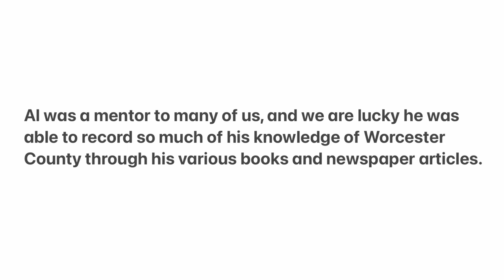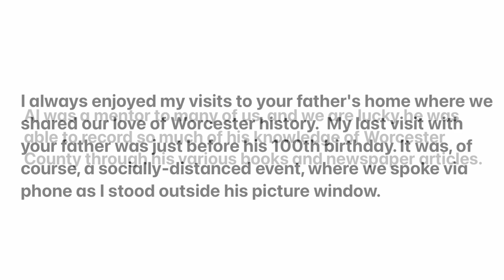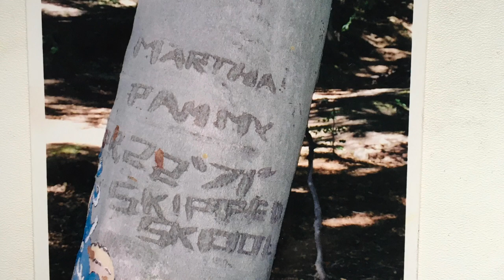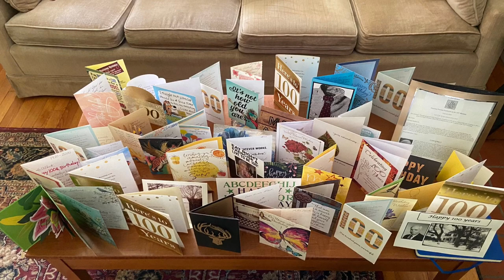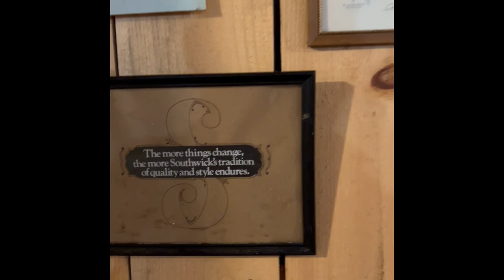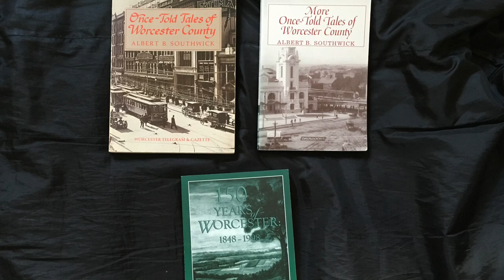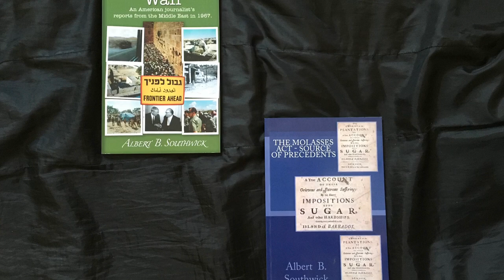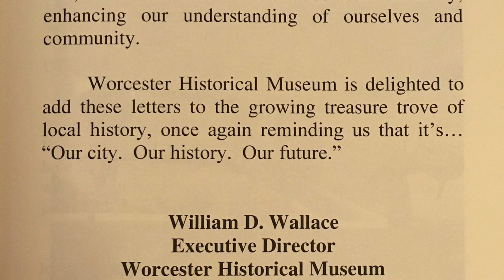In Memoriam - Albert B. Southwick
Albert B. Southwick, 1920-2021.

Special thanks to our contributors:
Vida Boateng,
Ruth Berman,
Rosemary,
Randall Mann,
Peter K. Hagberg,
Pammy Norgren Steinberg,
Kevin Jarvi,
Kenneth A. Peterson,
Jim Welu,
Franz S.,
Carol Phipps

A Little Night Music, Serenade No.13, by Wolfgang Amadeus Mozart, K525, first movement.